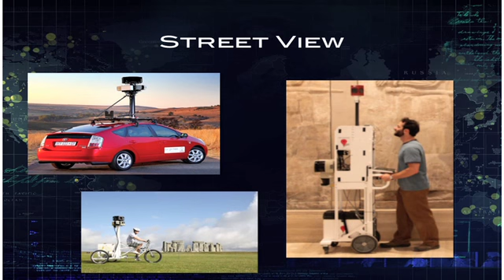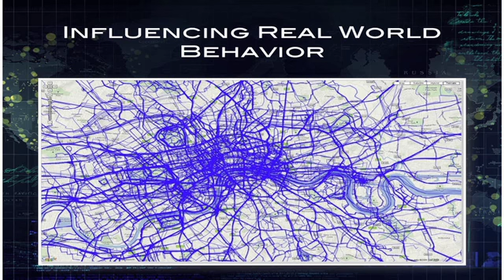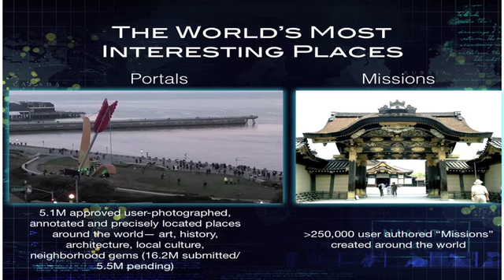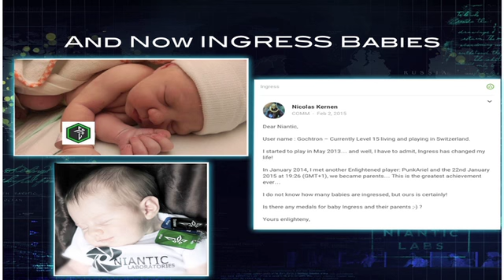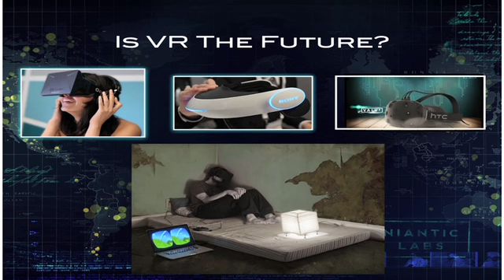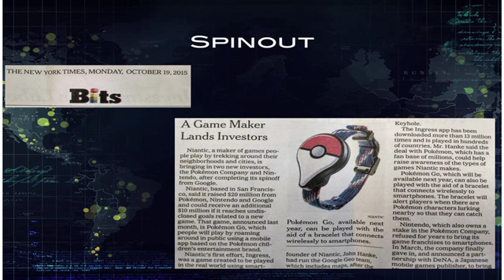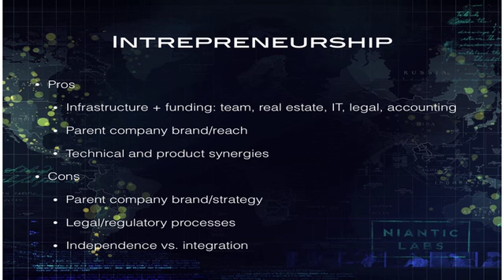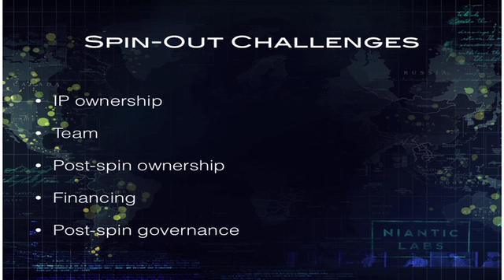Guest Speaker Interview with John Hanke, CEO - Niantic, Inc. | UC Berkeley Executive Education